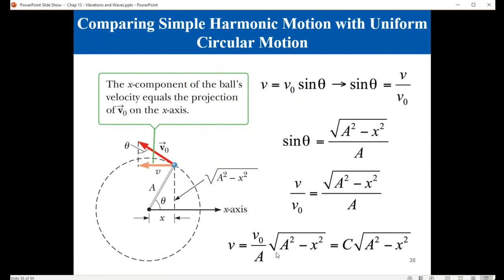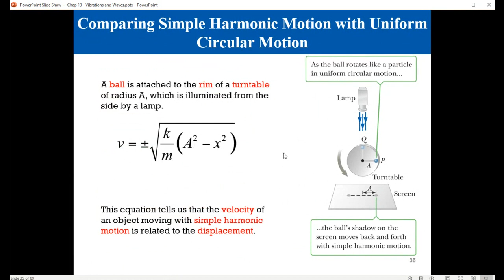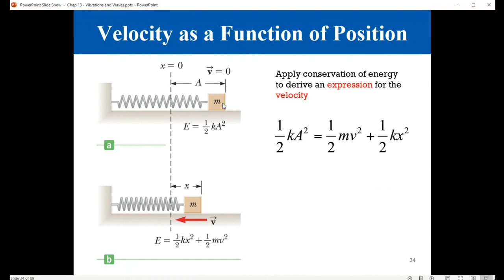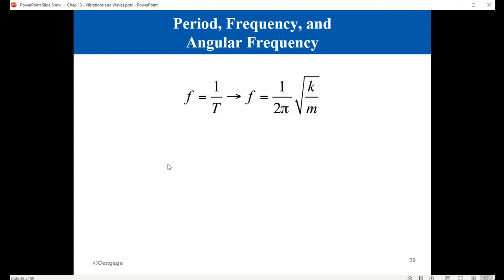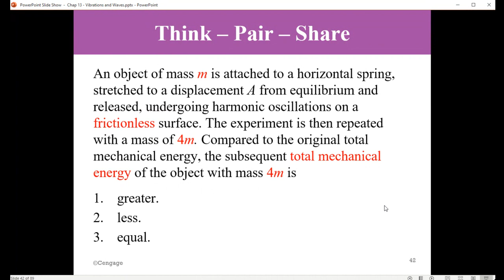13.3 Concepts of Oscillation Rates in Simple Harmonic Motion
College Physics 112  Lectures
Chap 13: Vibrations and Waves
13.3 Concepts of Oscillation Rates in Simple Harmonic Motion